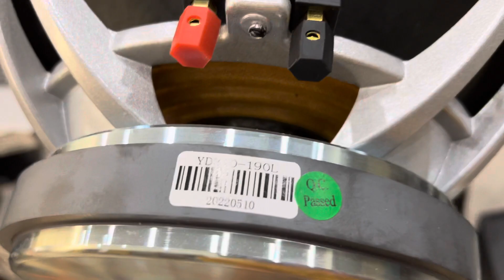Bass 30 YD 310 190L 900k 1 chiếc Từ 190 coil 75.5 LH 0708.761.888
CHUYÊN__________
- Cung cấp và lắp đặt thiết bị âm thanh chuyên nghiệp: